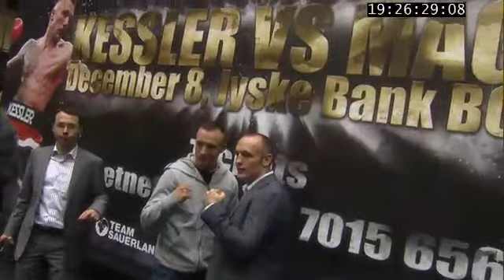kessler magee presse